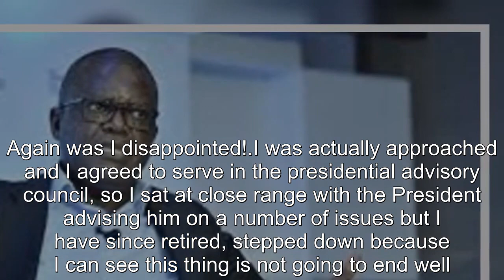Trevor Ncube Quits Presidential Advisory Council, Says Coup Project Won’t End Well